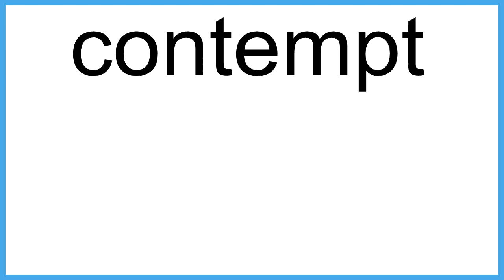contempt meaning | Vocabulary for Kids | Children's Dictionary | Learn English Vocabulary